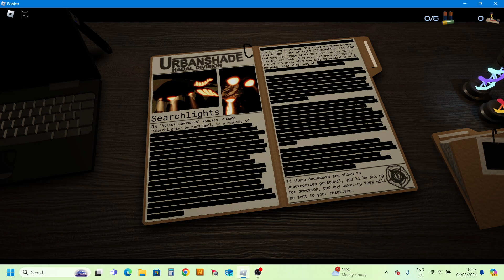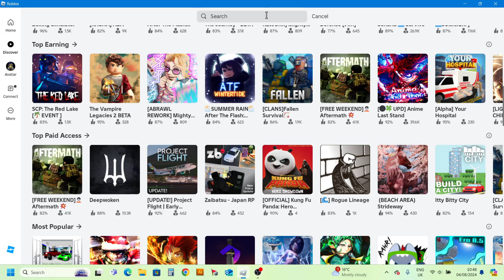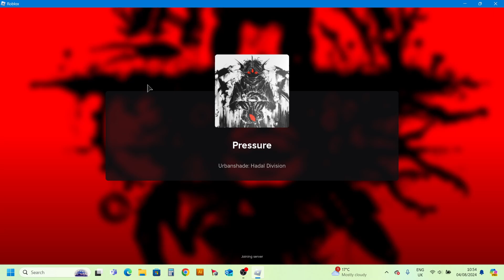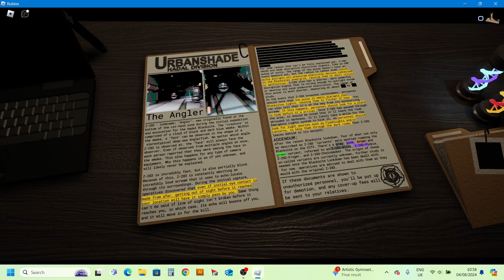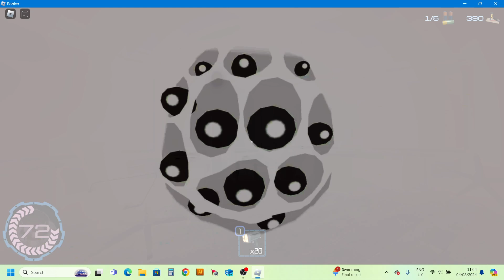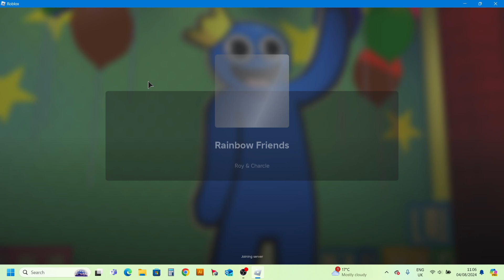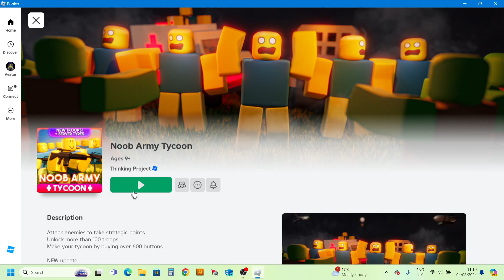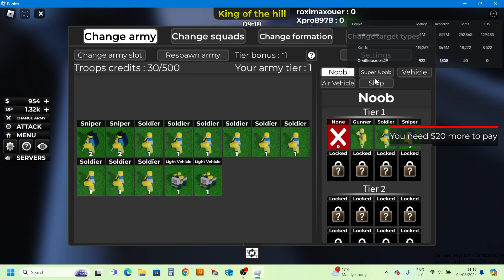RANDOM ROBLOX GAMES